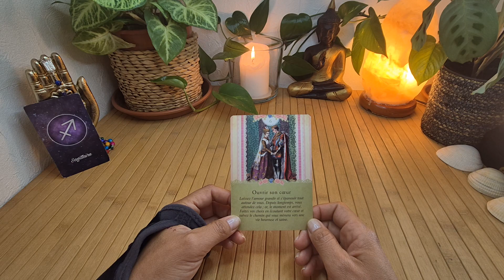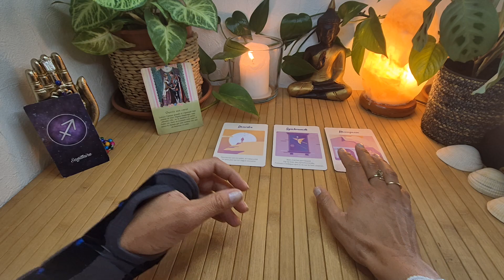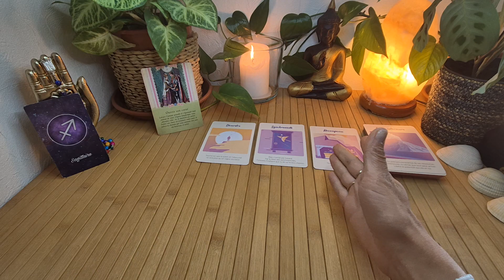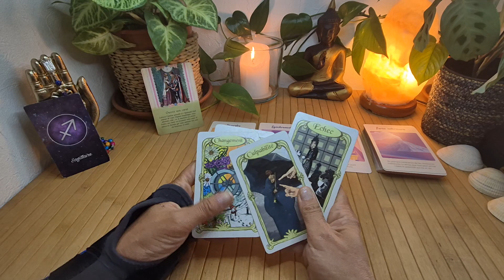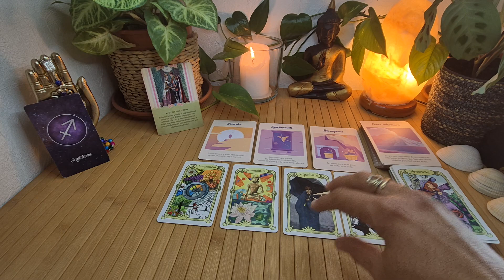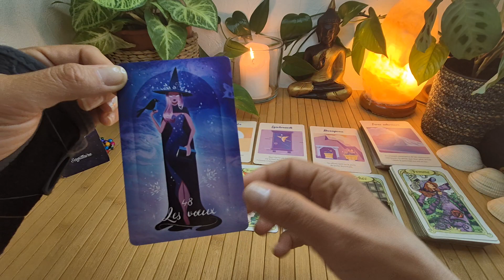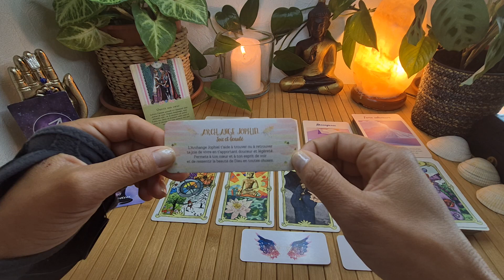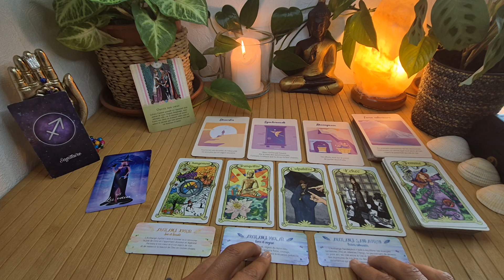Ouvrir son cœur pour se reconnecter à l'amour de soi et se libérer des échecs du passé